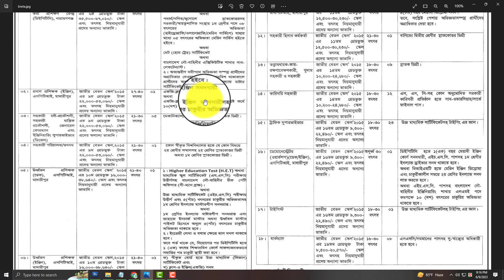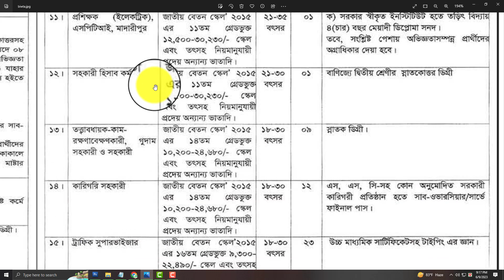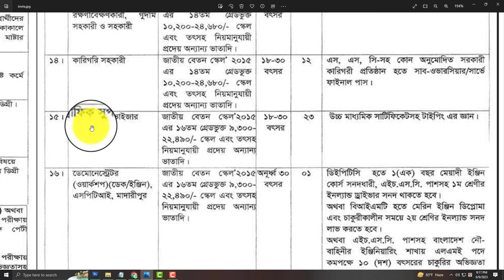🔥SSC/HSC পাশে BIWTA Job Circular 2023 | All Creative BD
ধন্যবাদ.